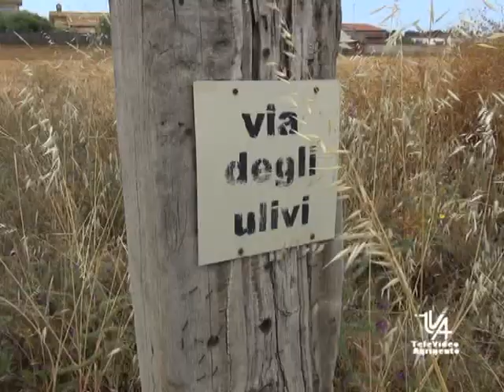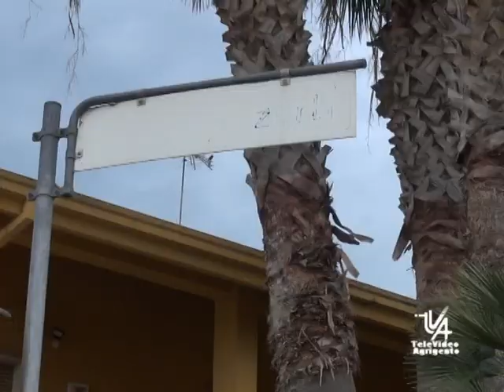Residenti della via degli ulivi riuniti in assemblea per parlare dei problemi della zona